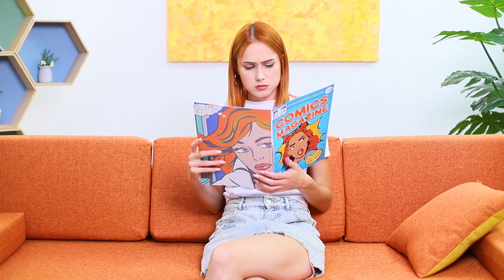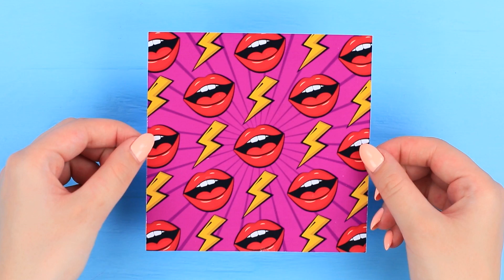Eroi A Fumetti Nella Realtà / 9 Stupende Idee Per I Fan Dei Fumetti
Adori anche tu i fumetti? Fantastico! Allora la nostra selezione odierna di idee in stile fumetto ti piacerà sicuramente! Siediti e guarda come rendere la routine quotidiana ancora più a colori!

Materiale e strumenti:
• T-shirt con una stampa
• Matita
• Cartone
• Vernice per tessuto
• Stencil
• Spugna
• Scarpe da ginnastica
• Pennarello nero
• Lacci neri
• Ombretto
• Eyeliner nero
• Rossetto rosa
• Borsa
• Primer acrilico
• Carta espansa
• Pistola per colla a caldo
• Colori acrilici
• Collant in nylon
• Cilindro di cartone
• Immagini di fumetti stampate
• Pennarelli per tessuto
• Montatura per occhiali
• Cartone colorato
• Immagine stampata con motivo a labbra
• Custodia per telefono in silicone
• Carta adesiva
• Sprite
• Colorante alimentare
• Bottiglia di vetro
• Cordina
• Cannuccia
• Tubo di plastica con coperchio
• Caramelle
• Carta crespa dorata
• FEltro
• Nastro elastico nero
• Ago e filo
• Corda

Guarda Altri Video di Troom Troom:
Video Popolari: